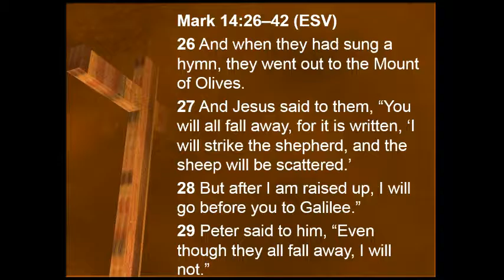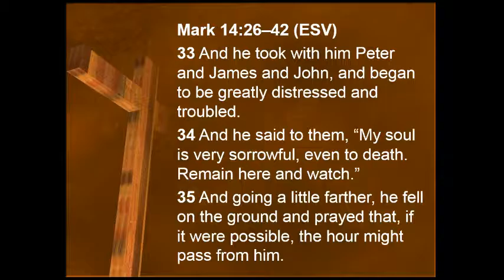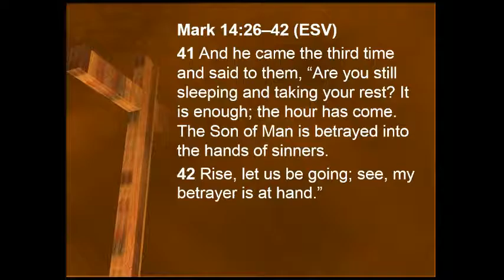Jesus' Agony in Gethsemane